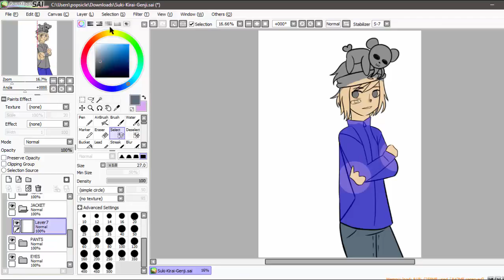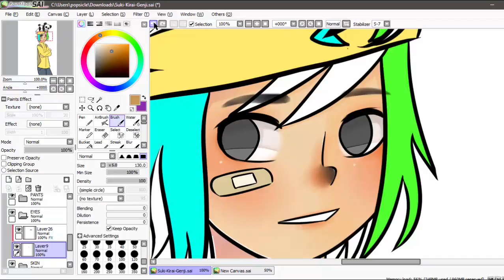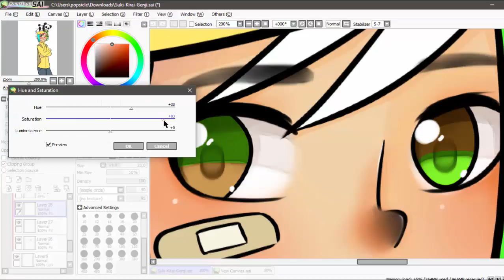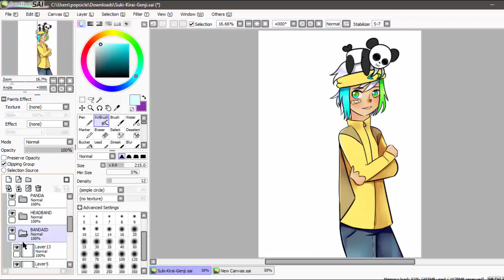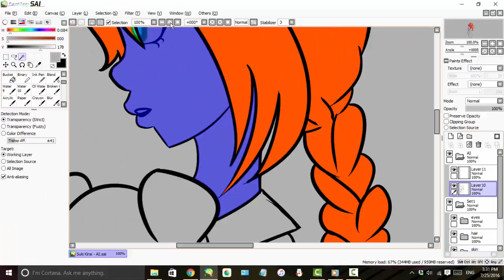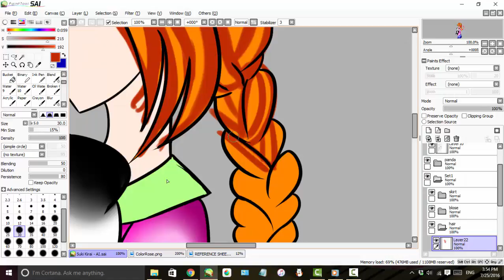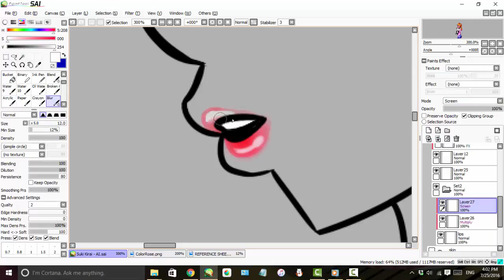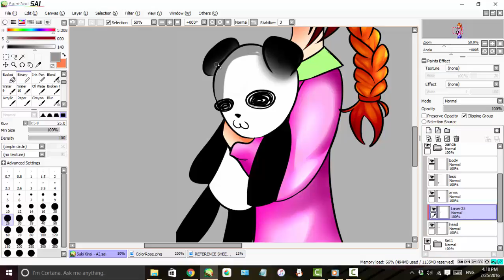[Twin's Speedpaint] ~ COLLAB ~ OC ~ Suki Kirai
Sooooooooooooooo hello :'D
Basing off "Suki Kirai" , a vocaloid song, I asked -forced- Rachael to help me in this! I did all sketch and lines, and she colored Genji! (Designing him was fun, i wont deny it)

Since our kids are 15 canonly i went "SCREW IT, ILL MAKE THEM 14" And gahhhh Ai looks too cute on her 14's  ;V; ~I just, SAW them in this one. You see, Ai has ambivalent feelings towards Genji, she hates him yet she loves him and Genji well... He's just there, being Genji. Appart from that, we -canonly- have that they have 3 kids, AND IN THE SONG LEN SAYS THEY'LL HAVE THREE. And third was that, well, I had a secret headcannon Ai loved pandas + Genji has a polar bear. THIS TWO WERE MADE FOR THIS SONG :""D

Although here in the Speedpaint you wont hear "Suki Kirai" I picked two songs from NCS, because those songs seemed flipping amazing.

PS: Omg Genji in thumbnail has face that says "Cmon click here"
- Micaela

Hey, this is a collab speedpaint between us two, its our characters when they are 14, we did it based off a song, a main reason I thought it fit pretty well was the fact in the song it says the guy wants 3 kids
-Rachael